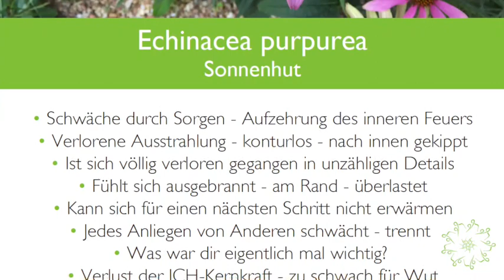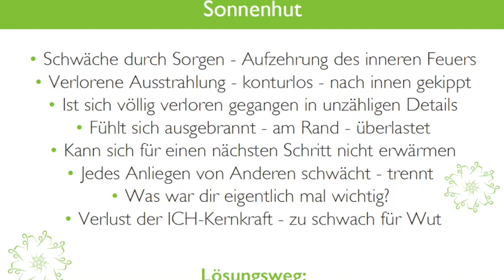Echinacea - Sonnenhut - Und wenn die Sorgen deiner Eltern heute noch dein Leben bestimmen...?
Eine kleine Interpretation der Lebensfeldkarte "Echinacea prupurea - Sonnenhut" aus dem Kartenset Mikrokosmos.
Es ist sehr verständlich, wenn ein kleines Kind die Sorgen der Eltern als elementar empfindet, weil seine Existenz von ihnen abhängt. Die Kindheit ist meines Erachtens der häufigste Moment in dem sich ein Echinacea-Konflikt installiert. Im m erlösten Zustand können wir Echinacea aber durchaus als "die freundliche innere Heilerin und innere Mutter" betrachten ;-)